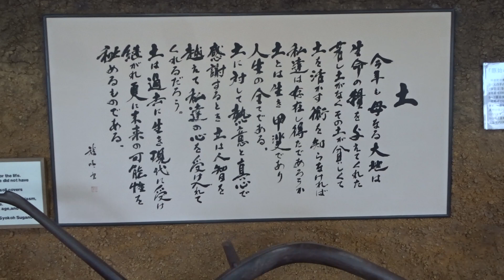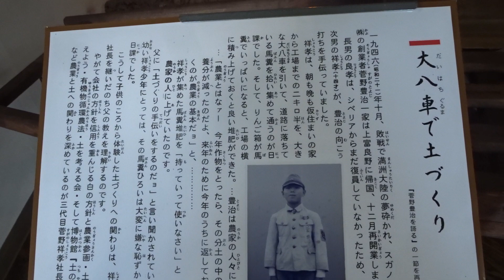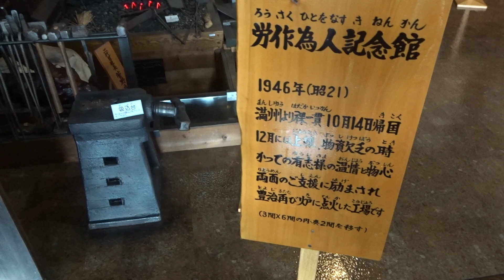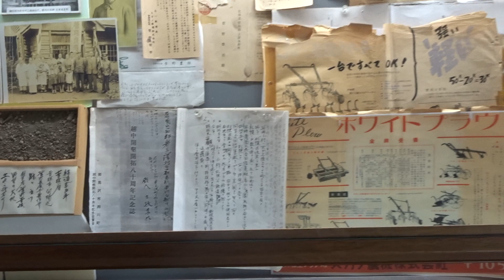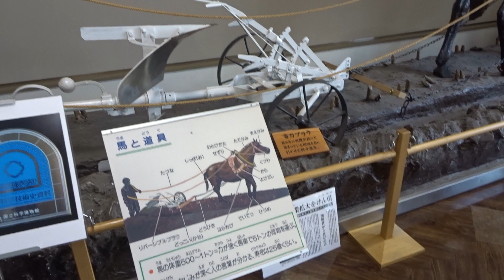2019年05月16日14時21分 北海道ツーリング 空知郡上富良野町 土の館 館内の様子１